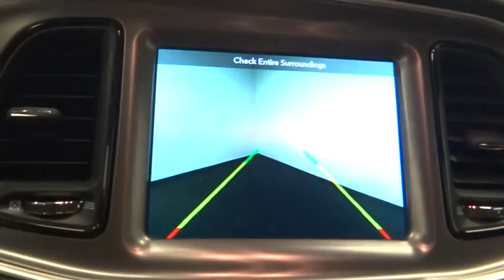2019 Dodge Challenger Norco, Corona, Riverside, San Bernardino, Ontario, CA 19D183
Pitch Black Clearcoat New 2019 Dodge Challenger available in Norco, California at

Looking for a new car at an affordable price? You won't want to miss this excellent value! A comfortable ride in a spacious vehicle! Dodge infused the interior with top shelf amenities, such as: heated and ventilated seats, blind spot sensor, and much more. Dodge made sure to keep road-handling and sportiness at the top of it's priority list. It features an automatic transmission, rear-wheel drive, and a powerful 8 cylinder engine. We pride ourselves in consistently exceeding our customer's expectations. Please don't hesitate to give us a call.